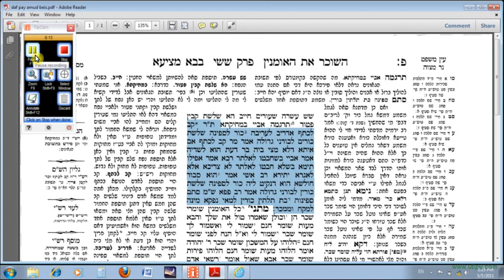Review from Mishnah to Mishna on daf פ